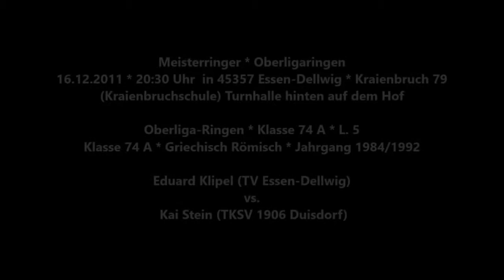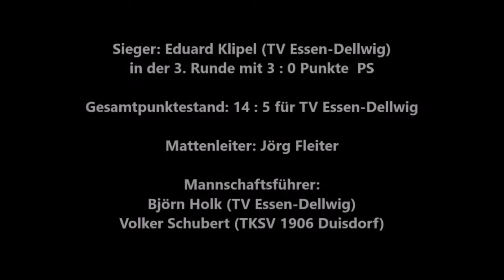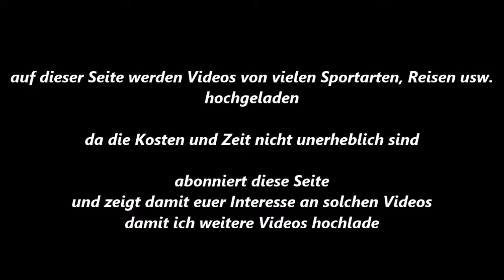68 * Der Sportler * Ringen * E. Klipel (TV Essen-Dellwig) vs. K. Stein (TKSV Duisdorf) *16.12.2011